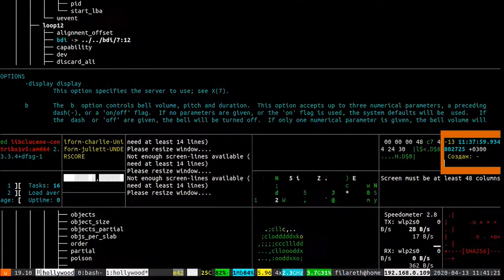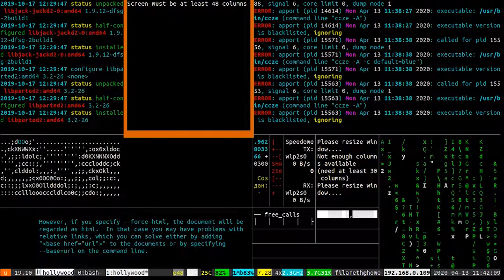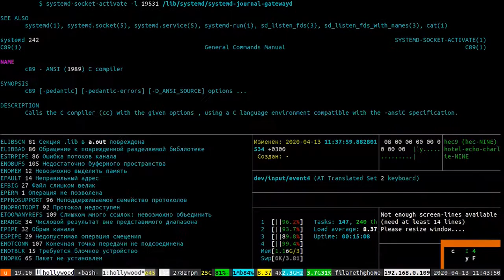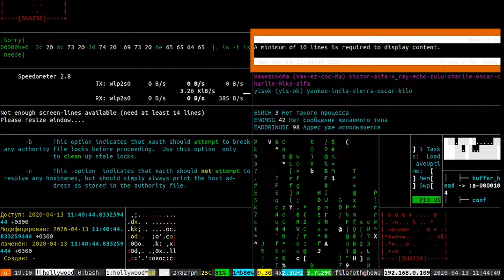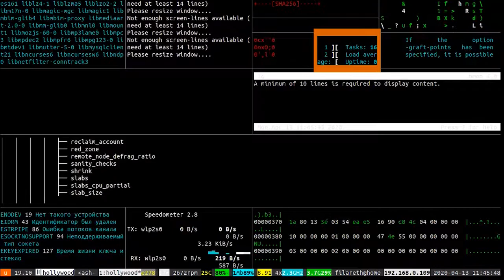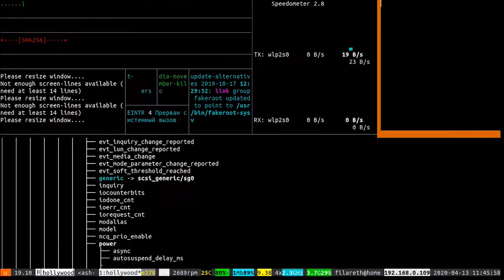Terminal Hacker | Background Motion | Free Footage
100% FREE STOCK FOOTAGE - Free commercial use! No Copyright! No Credits Required!